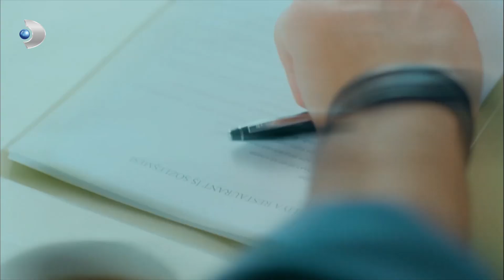Sinan, Pelin'e Sözleşme İmzalattı - Tatlı İntikam 2. Bölüm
Tatlı İntikam 2. Bölüm - Pelin'in yaptıkları, Sinan'a tak eder. Bu yüzden Sinan, Pelin'den iş sözleşmesi imzalamasını talep eder.

Sinan, Pelin'i affetmek için şart koşmuştur!
Pelin, Sinan’ın onu kolay affetmeyeceğini anlamıştır ve kendisinden ne isterse yapmaya hazırdır. Pelin’in burnunu sürtmeye niyetli olan Sinan intikam oyununa başlar. Ama işler ikisi içinde iyi gitmeyecektir. Kötü bir sürpriz bütün planları alt üst eder.